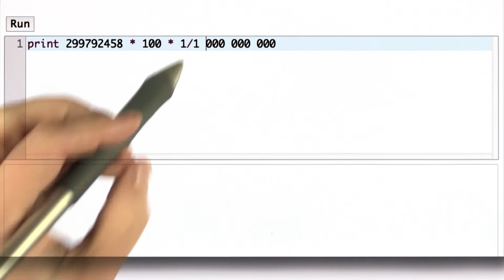Solution of Speed of Light - CS101 - Udacity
to gain access to interactive quizzes, homework, programming assignments and a helpful community.